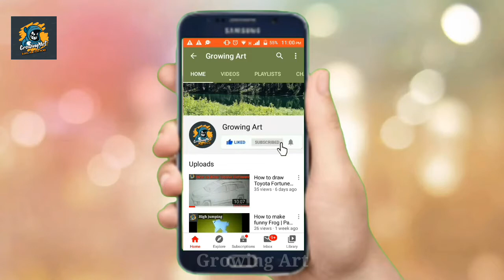ZCU 30 locomotive | Pakistan Railways | Full drawing || Growing Art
LINKS

how to draw AGE 30

Hazara express drawing

Beautiful night scene drawing

Toyota Corolla Altis Grande drawing

DETAILS

ZCU 30 locomotive is the most fastest locomotive of Pakistan railways
It's operational speed is 150 KMPH

This locomotive was imported from China.
It's max speed can be 180 KMPH

 THANKS